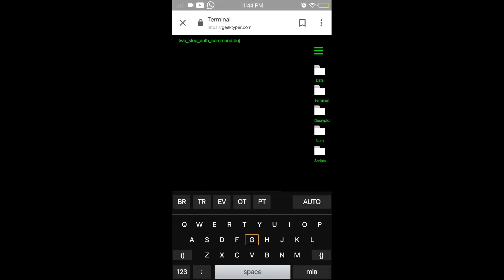im the hacker